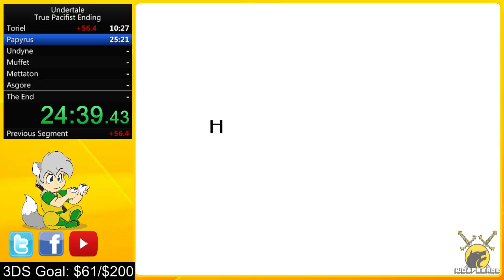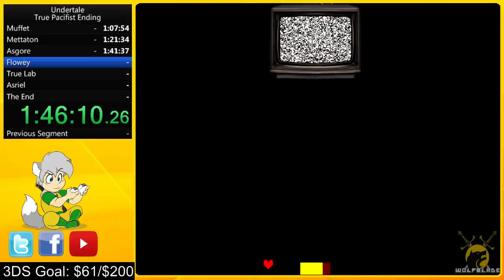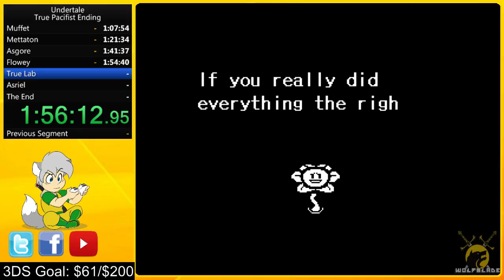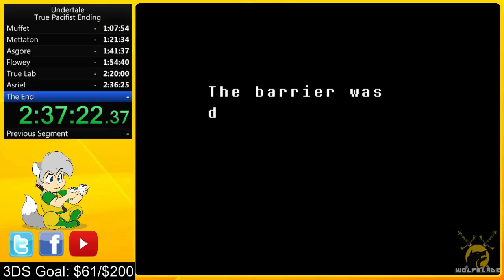Undertale (True Pacifist) Speedrun (02:40:09, 6-22-16)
The timer says 2:39:09, but add an extra min.  I split the ending split too early.  Should be 2:40:09.